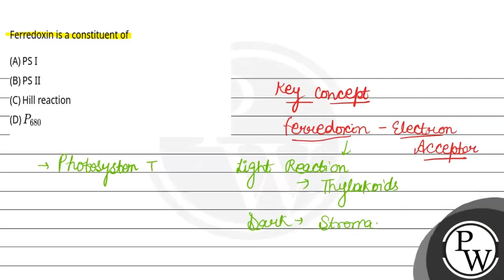Ferredoxin is a constituent of....